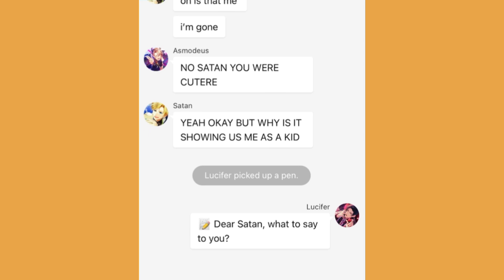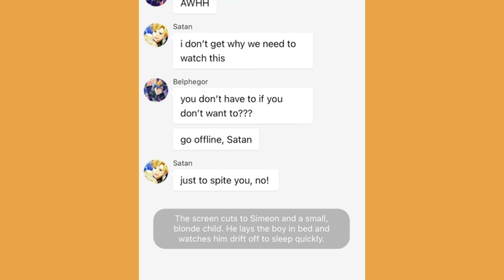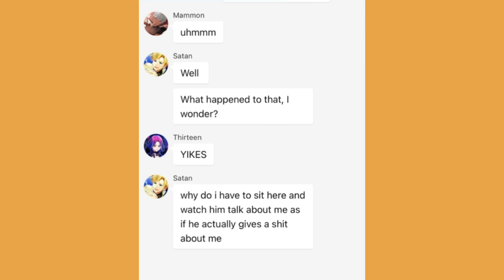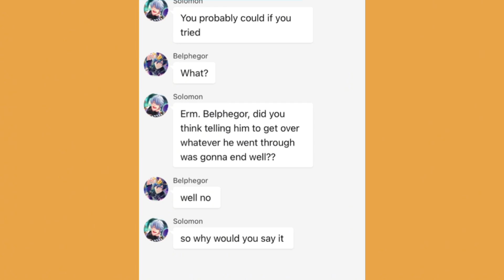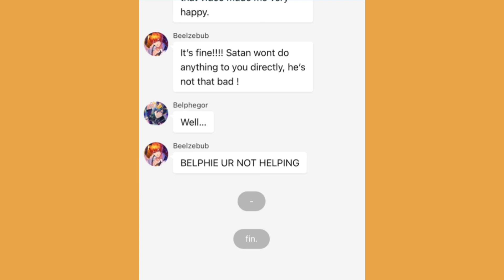Obey Me Texts [] Dear Theodosia (Hamilton) - SilviaHQ Texts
APP: CHATIE

THUMBNAIL ART:
Lucifer - Obey Me Anime Art Team
Simeon - Fishheadakira